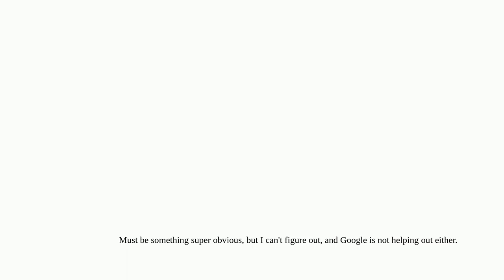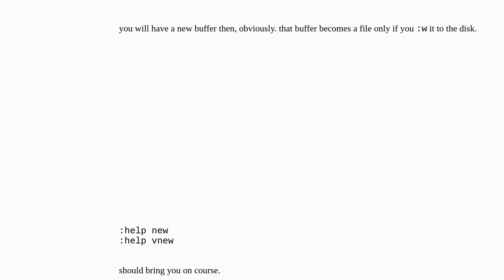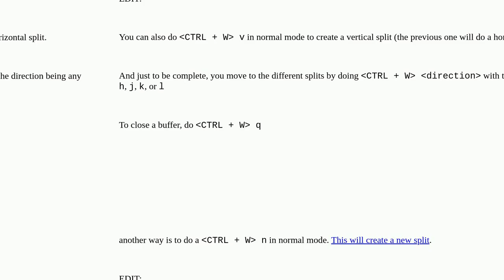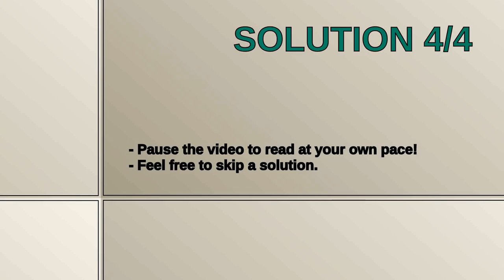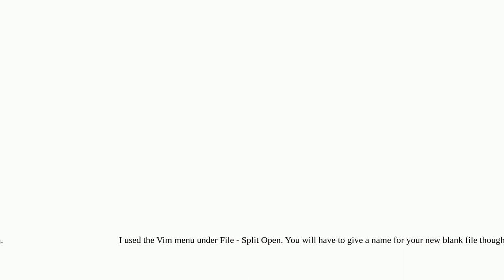How do I open a blank new file in a split in Vim?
A special thanks goes out to the community

  vim